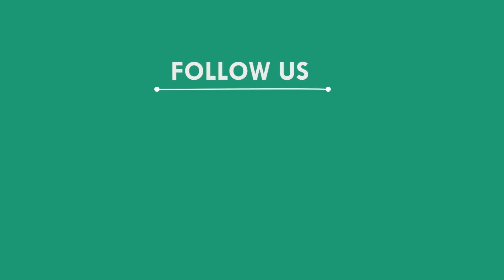କରୋନା କଟକଣାରେ ପାଳିତ ହେଲା ଇଦ ଉଲ ଜୁହା, ସୋର - ବାଲେଶ୍ୱର || BALASORE NEWS